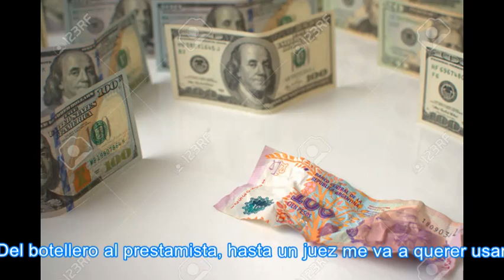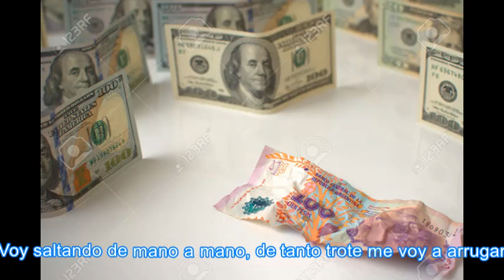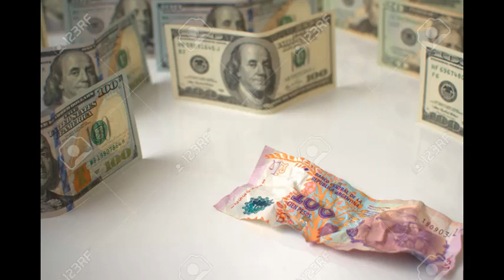Billetin (Karaoke)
Versión karaoke de la canción Billetin, de Asspera (la mejor banda del metal argentino)